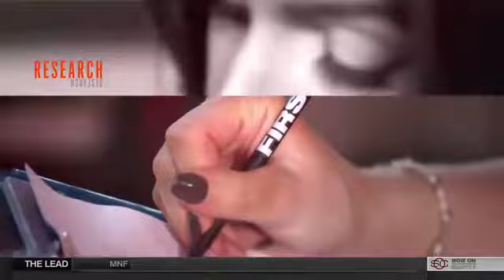ESPN First Take Odell Beckham Jr Cries After Getting Beat By Josh Norman